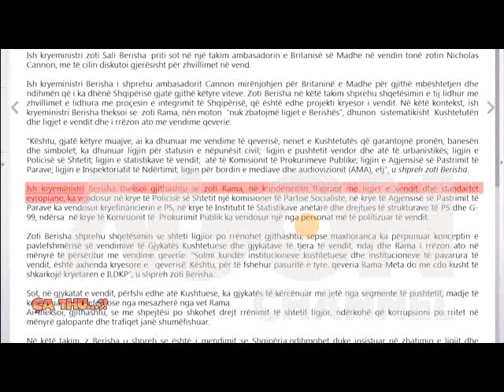Agon Channel CA THU 15 01 2014 pjesa 2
Ne pjesen e dyte te emisionit Ca thu per daten 15 janar kthejme vemendjen tek deklaratat e politikaneve tane, konkretisht ish kryeministrit Berisha per emerimet e Rames ne funksionet shteterore. Ndersa Berisha akuzon Ramen se ka emeruar kryepolic nje ish komisioner te PS, ne takimin e PD ne Tropoje, fjalen e kryetarit Basha , ne rresht te pare e ndjek anetari i KQZ, Hysen Osmanaj, perfaqesues i PD